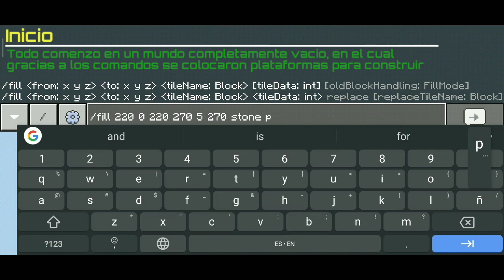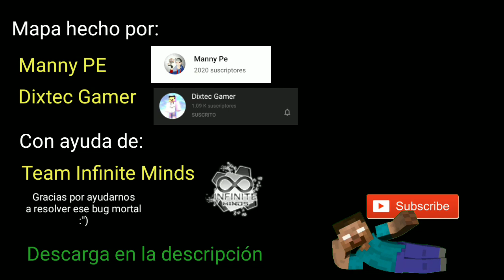Skywars omlet // mapas de MannyPE // creación de un mapa desde 0 MCPE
miau

si te gusto el video te gusto el video te agradecería que le dieras like, si no te gusto un comentario para ayudarme a mejorar

¿Tienes alguna queja o sugerencia?, Hazme lo saber en mi canal de discord...

 si no estas suscrito te invito a que lo hagas, trato de subir un video cada eclipse solar; nos vemos hasta la próxima y miau, miau, miau miau, miau.

:3